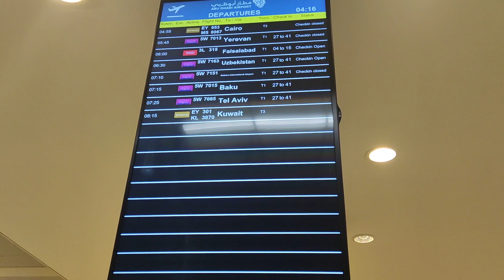Abu Dhabi International Airport | How does Check In go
Thomas Huth